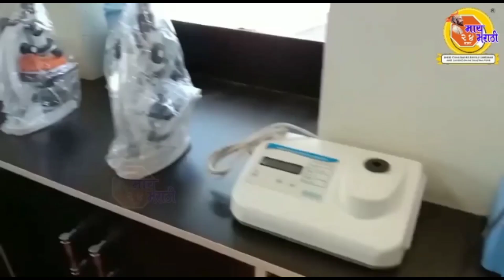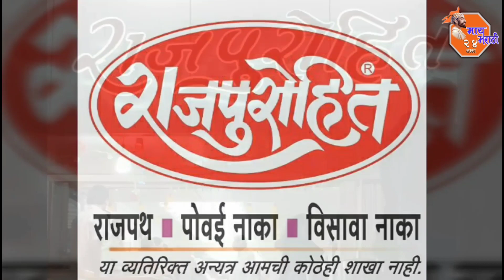Satara | Breaking | कोरेगावच्या आसरे गावातील सात जणांचा जमीन वादातून आत्मदहनाचा प्रयत्न